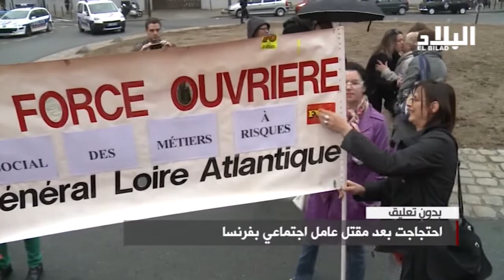بدون تعليق / 2015/04/03 "El Bilad TV "